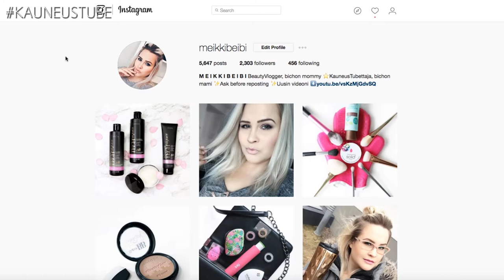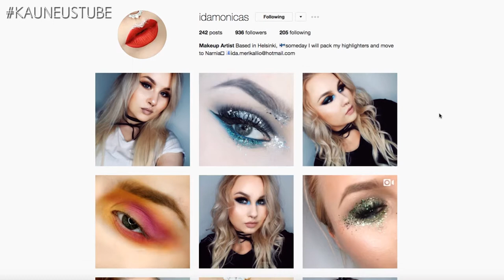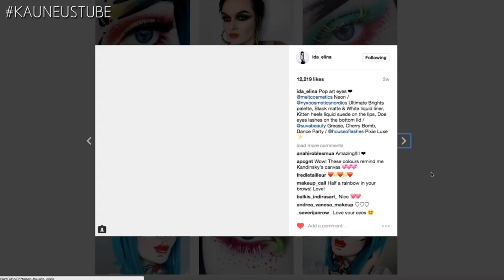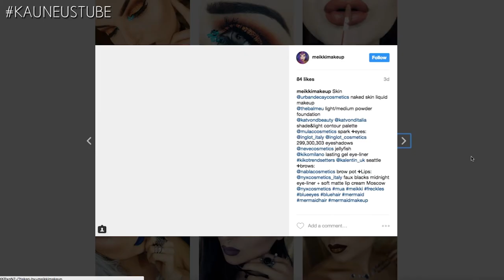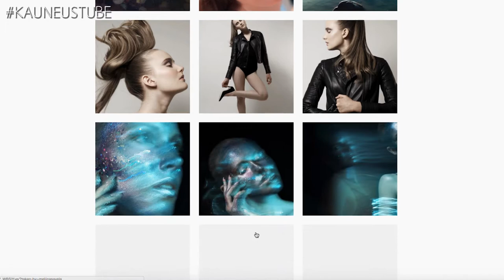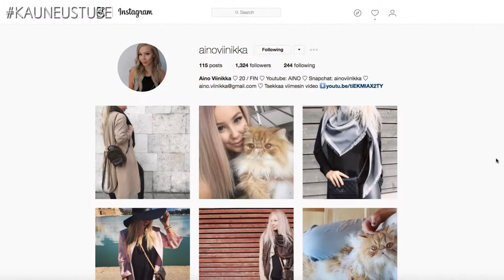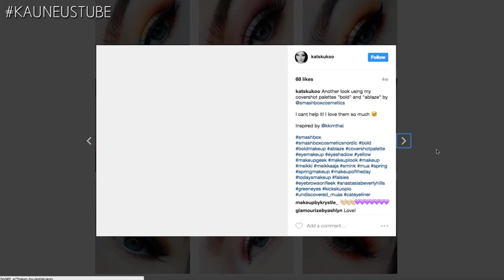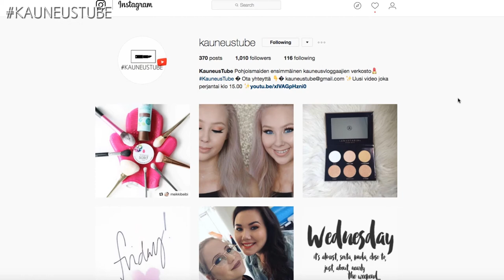Suomalaisia meikki ja kosme instagram-tilejä | KauneusTube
Tässä muutamia Suomen parhaita! Eli Suomalaisia Meikki Instagram-tilejä joita seuraan ja joita suosittelen käydä katsomassa.

Monia mahtavia olisin halunnut lisätä mukaan mutta aikaa oli rajallisesti. :)